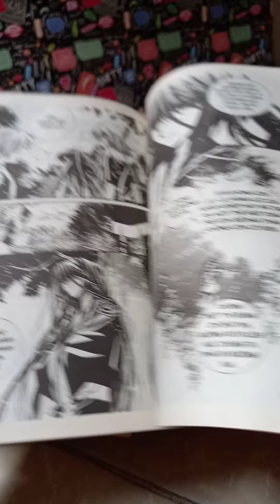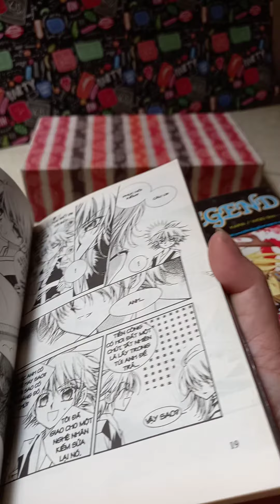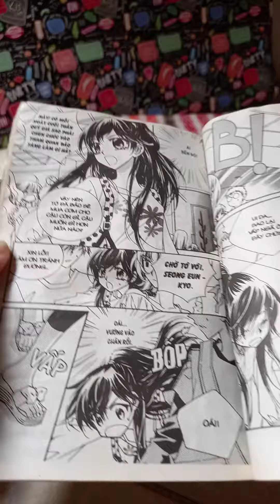Manga Legend Full 10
Sách cho thuê
--- ID dùng đăng tải truyện tranh, sách các loại... (có bán, có cho thuê, và rất vui khi kênh giúp bạn tìm lại được tựa truyện tranh, sách mình thích)